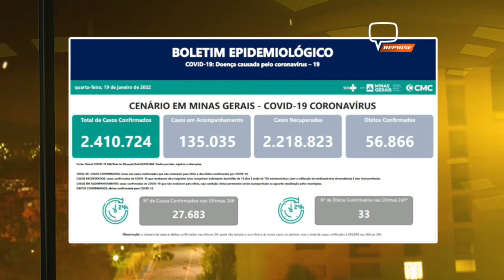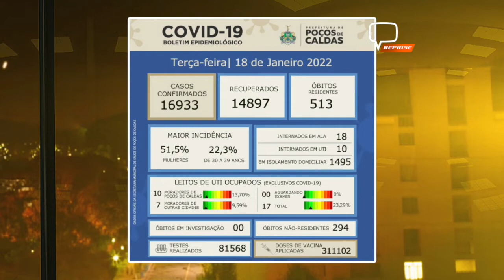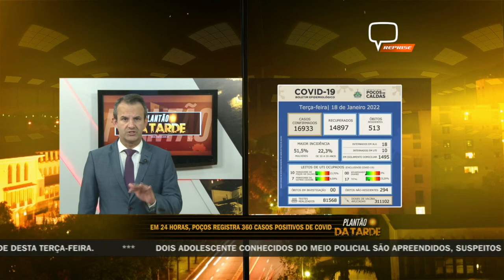ATUALIZAÇÕES DOS BOLETINS EPIDEMIOLÓGICOS 19/01/2022